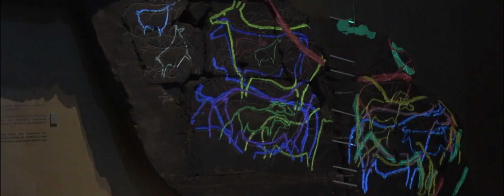ENTREVISTA: Aida Carvalho mantém equipa da Fundação Côa Parque e promete trabalho de continuidade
A recém-empossada presidente da Fundação Côa Parque, Aida Carvalho, vai manter toda a equipa diretiva, dando continuidade aos projetos já iniciados e prevê incrementar outras iniciativas com uma marca pessoal, ao longo da comissão de serviço.

Entrevista, filmagem e edição: Francisco Pinto